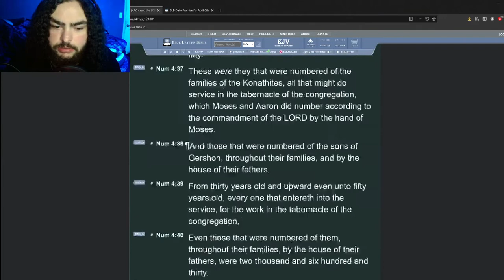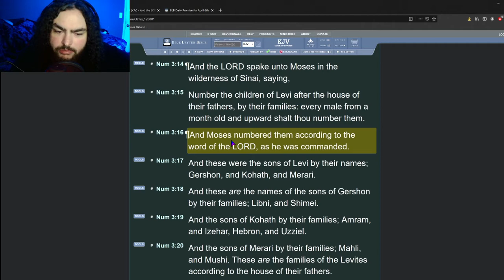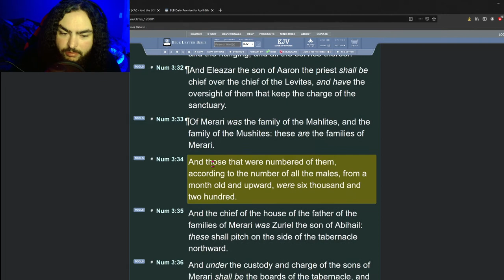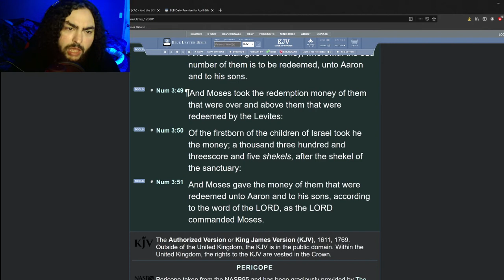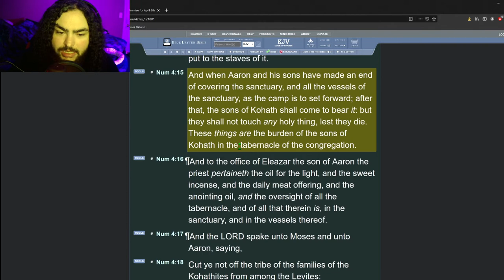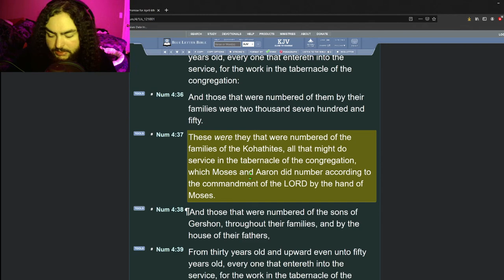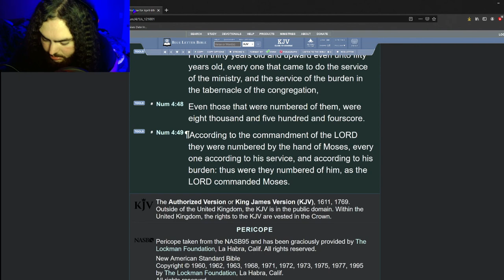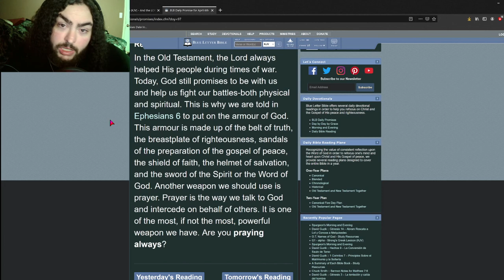Daily Bible Reading Plan - Day 43 - Numbers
☀️Day:
►43

📅Today's Bible Reading Plan is:
►Numbers - Chapters 4 & 5 [KJV]

👍Favorite Verses:
❖ John 3;16 ❖ Ephesians 6;10-18 ❖ Mark 8;34-38